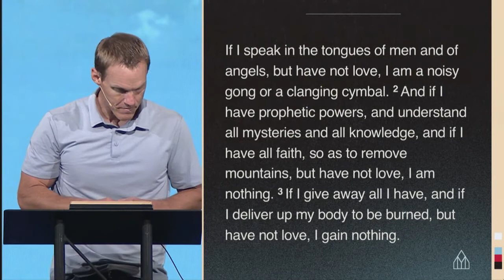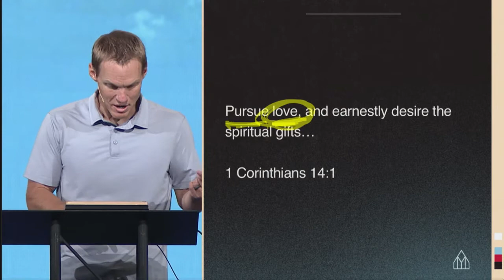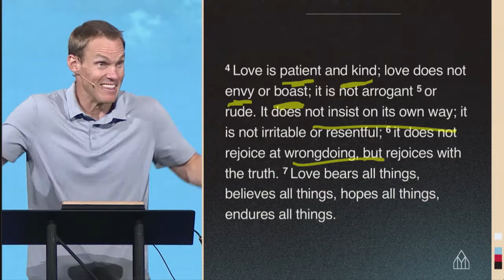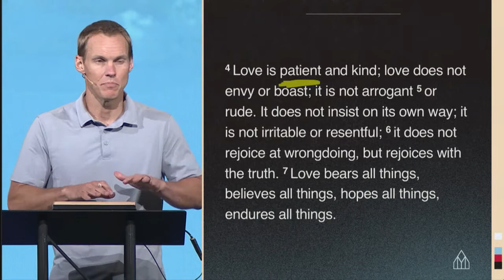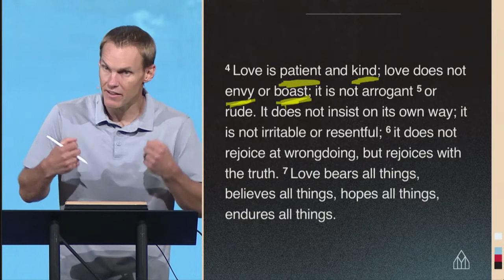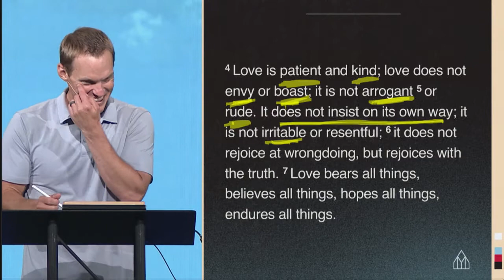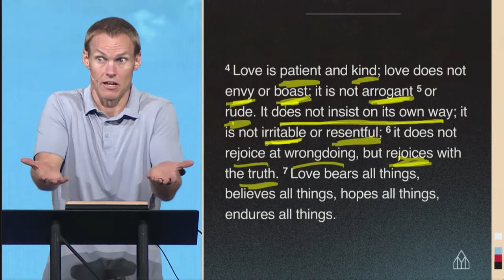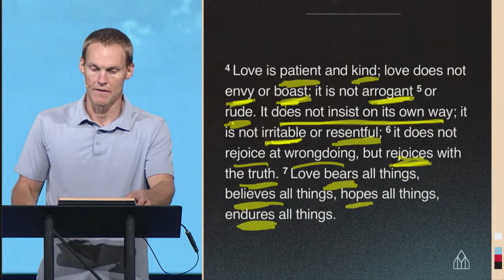Supernatural Church, Pt 3: Love Never Ends - 1 Corinthians 13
SPEAKER: David Platt
DATE: July 18, 2021